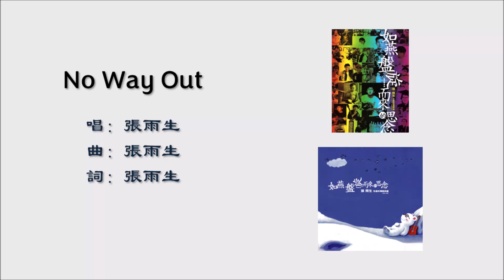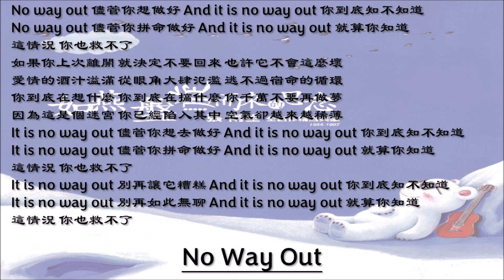【张雨生 Chang Yu-sheng】No Way Out 国语（2008）